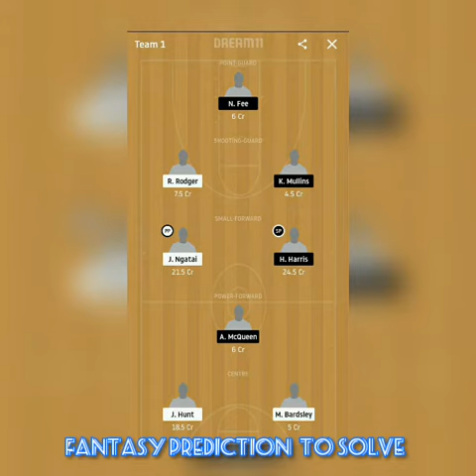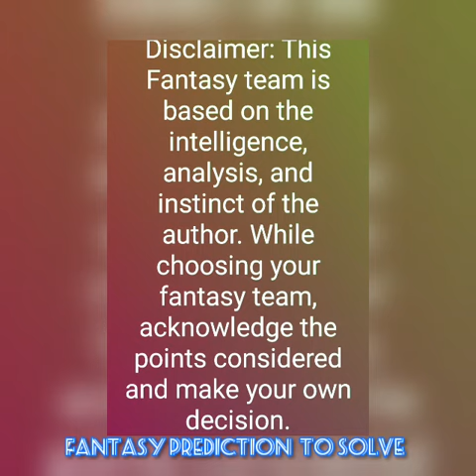ON vs MWJ Otago Nuggets vs Manawatu Jets New Zealand Basketball League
ON vs MWJ

Otago Nuggets vs Manawatu Jets

New Zealand Basketball League